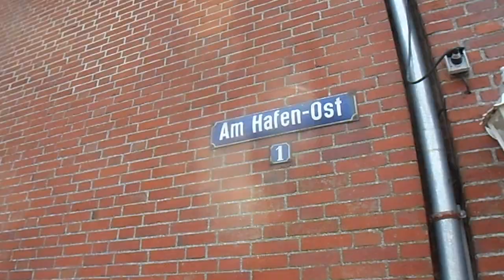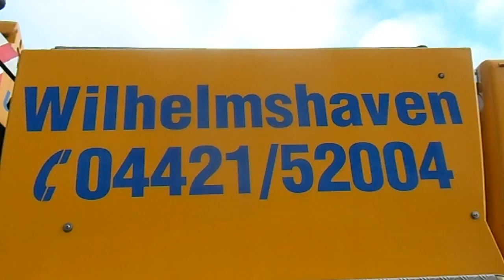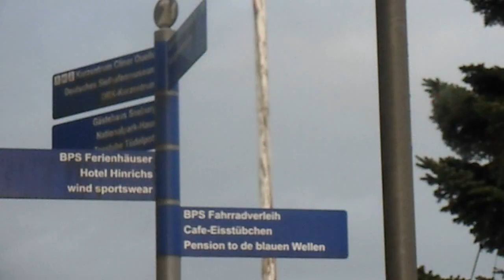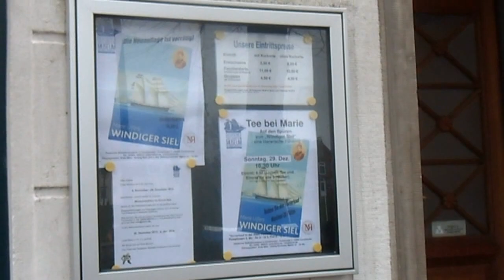Schwimmender Weihnachtsbaum,CAROLINENSIEL 2014 im Hafen,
Aufstellung des schwimmenden Weihnachtsbaums im Carolinensieler Museumshafen am 30 Nov. 2013 sowie fertig schwimmend  am 1. Dez. 2013. all incl. Bei 2:18 min. sieht man die Baumaufnahme (Grün-Eimer ähnlich) die am Heiligabend mit dem Baum bei Sturm wegknickte und dem Druck nicht standhielt.